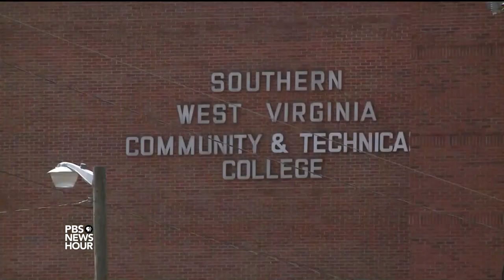Job training and community college put coal miners on a new path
Coal miners in the heart of Appalachia face unemployment and uncertainty as the expansion of automation and natural gas threatens the industry that’s been an economic bedrock. But a West Virginia nonprofit matches displaced workers to sustainable jobs in agriculture or carpentry while helping them pursue associate degrees. Hari Sreenivasan reports as part of our series, Rethinking College.